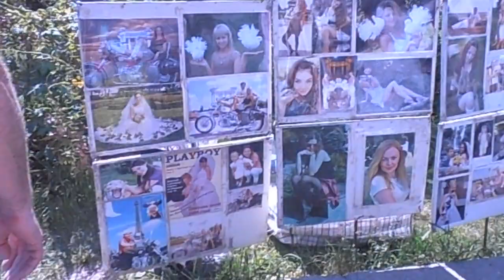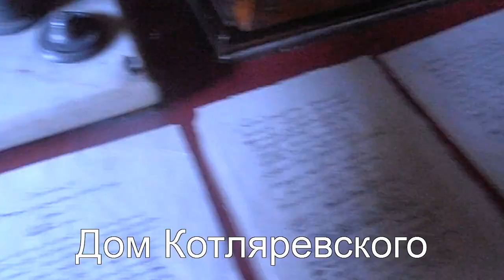Влог: день со мной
Получилась только мини-экскурсия, музей и немного атракционов, ех фотоапарат меня подвел, ну ничего еще целое лето впереди :***
Ты видеоблогер? Зароботай на ютубе!!
Если хотите отправить мне какой-нибудь эксперимент для проверки в видео то зайдите на мою страничку вк и напишите смс только не забудь-те в тему указать слово "Рубрика"
Присылайте письма и посылки на этот адрес:
Дебольская Лариса Алексеевна
Украина, Полтавская область, город Карловка
Улица Киевская 39 квартира 8. Индекс 39500